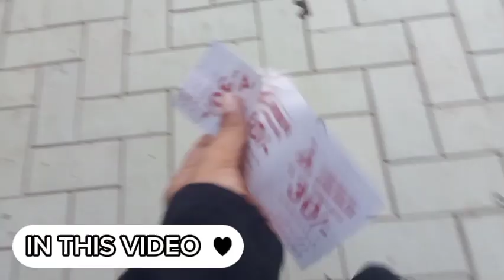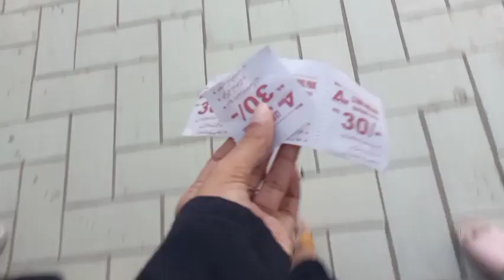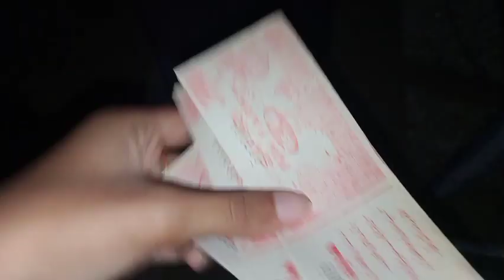Indian breakfast 🍱|Jalebi fafda😋|Bachon ko laky gaye park